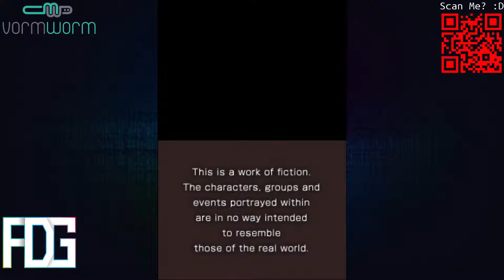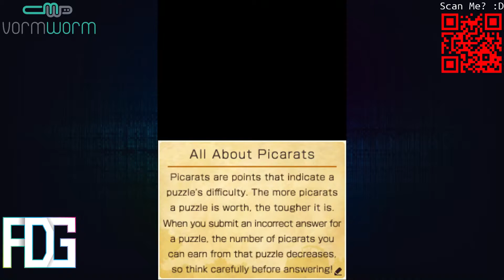Professor Layton and the Spectre's Call - Prologue - So We Meet Again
It's a day late, sorry :\ I forgot to upload it :D

If you guys would like to make a donation, please do so on either my Bitcoin address:
▶Bitcoin: 17f77AYHsQbdsB1Q6BbqPahJ8ZrjFLYH2j

! Partners !

! Links !